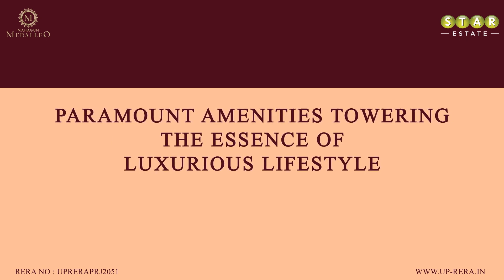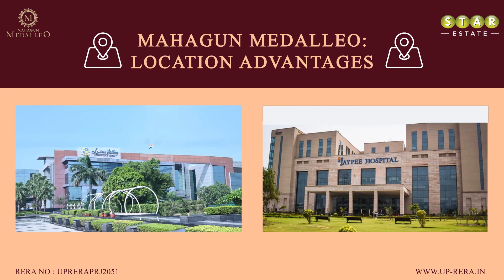Mahagun Medalleo – 3/4BHK Ultra Luxury Apartments in Sector 107, Noida – An Unmissable Video!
Mahagun Medalleo
Website/Projects RERA REG No. : UPRERAPRJ125561
Marketing Partner - Star Estate
RERA No.: UPRERAAGT10202

The grand “Mahagun Medalleo” is fashioned royally to serve the modern highness with contemporary living spaces. The project is a paradigm of regal lifestyle while aligning to commercial arenas. With the connectedness of premium educational, workplaces, and healthcare facilities, this stunning residential address procures every inch of royalty to ascend supreme lifestyle above expectations.
to explore project details.
Star Estate welcomes you to the virtual tour of regal residences at “Mahagun Medalleo” and spill the beans about the conveniences, specifications, location, and price. Watch the video without a delay of seconds and grab the premier of your luxury residence.
-Mahagun new project in sector 107 Noida
-Mahagun Medalleo price and brochure
-Mahagun Medalleo floor plan

Mahagun Medalleo's first look video showcases everything about facilities, services, connectivity, and price.
Mahagun Medalleo in Sector 107, Noida, is the residential address of new-age royals. It has recreational spaces that augment residents to resort-themed lifestyle. The fabulous landscape inspired by architectural patterning unites together various areas. The impressive township recalls the charms of regal lifestyle. The precisely designed homes with plentiful space and style leave you astonished. The CCTV cameras at entry/exit points, towers, basement, RFID Chip, and My Gate app promise a secure living environment.
A grand club lobby, double-height, and 5-level rejuvenation services enhance the feel of a royal lifestyle. The squash, badminton, and tennis courts let sports enthusiasts indulge in friendly matches. The dense forest trial and celebration lawn at Mahagun Medalleo in Sector 107, Noida, ensures that residents find solace without venturing out of the residential premises. The relaxation pavilion and open sky let you spectate an unobstructed view of nature. Catch the city view glimpse from the floor-to-ceiling windows at luxury residences.
Mahagun Medalleo in Sector 107, Noida, offers a chic lifestyle. The royal ambiance of this residential address shares quick connectivity to the golf course. Sail through shopping destinations like DLF Mall of India and Starling Mall, as they are quickly reachable. The Pathways School, Shiv Nadar School, and Lotus Valley International School near homes ensure a world-class education for kids. There are several workplaces in proximity to the township. Skymark one is one of many.